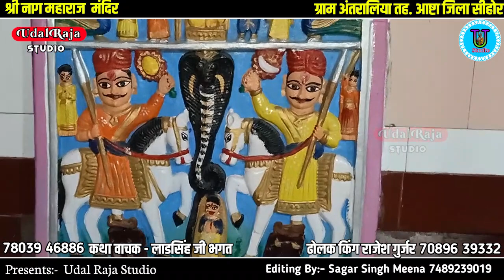श्री देवनारायण कथा || लाडसिंह भगत की कथा उदल राजा स्टूडियो || Ladsingh Bhagat Ki Katha Devnarayan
श्री देवनारायण कथा || लाडसिंह भगत की कथा उदल राजा स्टूडियो || Ladsingh Bhagat Ki Katha
देवनारायण की कथा लाडसिंह भगत ग्राम अंतरालिया || Ladsingh Bhagat Ki Katha || Udal Raja Studio ढोलक किंग राजेश गुर्जर | लाडसिंह भगत की कथा | Udal Raja Studio Devnarayan Katha

► Song - Veer Bhunaji Ki Katha

►Singer - Ladsingh Bhagat Ji

► ©Copyrighted :- Udal Raja Studio

Udal Raja Studio Bhajan
Shree Dev Dhani Darbar 🙏